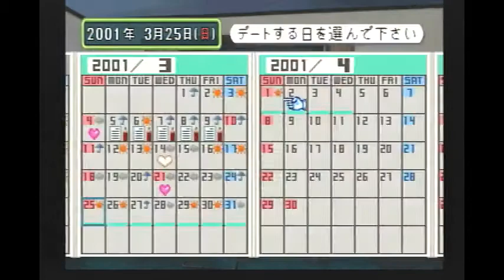＃27 普通に楽しんじゃうの旅【琴子編】【ときメモ2】「ライスゲームズ」